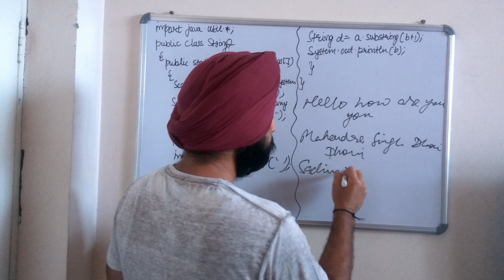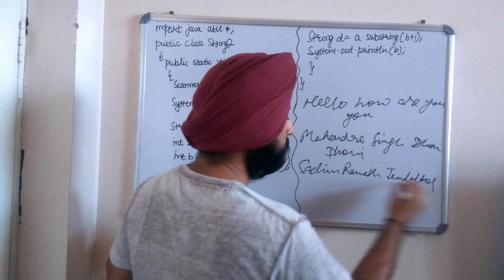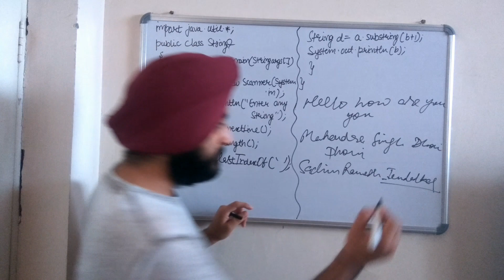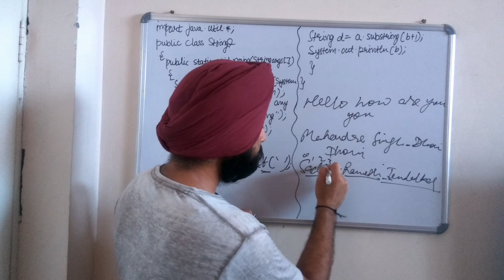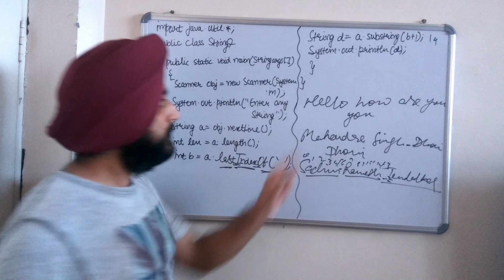Strings in Java *7 || Input a string and display only its last word || Java Programming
In this video we will learn about another program based on strings..We will ask the user to input any string and then display only the last word present in the string. Please subscribe to my youtube channel..